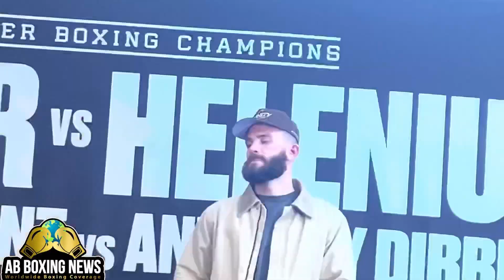Caleb Plant - I Want Charlo , Benavidez , All Of Them